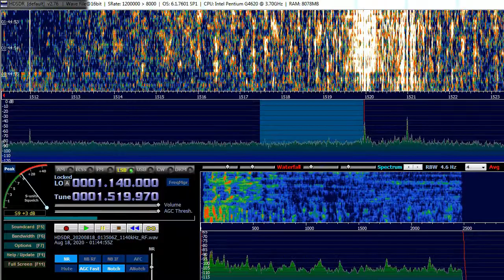1520 kHz. USA-NY. WWKB ESPN 1520. Buffalo. 50 kW. 6947 km. 308°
ID 0:43 1:13
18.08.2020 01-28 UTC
Afedri Dual+EWE 290degrees at KO37XU Pskov